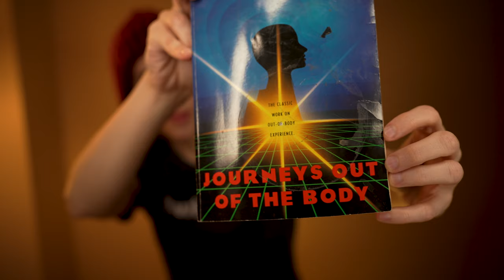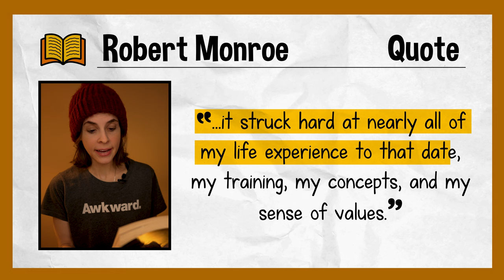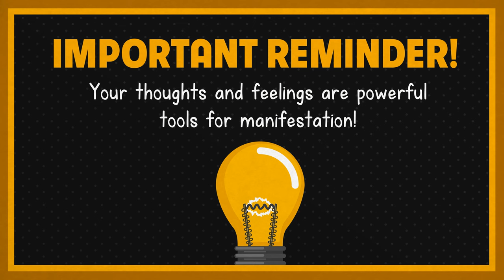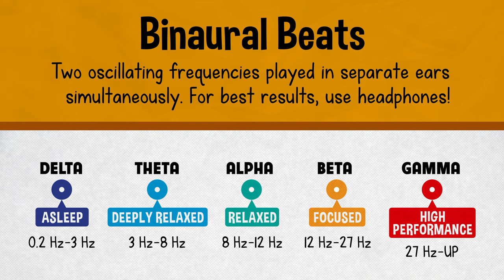The Story of My First Out-of-Body Experience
What does an out of body experience feel like? Today, I'm sharing the story of my first OBE, and how I learned to astral project with the help of Robert Monroe's book, "Journeys Out of the Body." An illuminating (and sometimes terrifying) exploration of the out-of-body experience, exploring astral realms and the great mystery of consciousness!

Topics explored:
-lucid dreaming
-the law of attraction
-sleep paralysis
-the power of our thoughts, feelings and belief systems
-binaural beats for astral travel
-Robert Monroe

🎬 MY GEAR 🎬

🎙 With special thanks to Mike Regan (and his daughter) for the perfect voiceover!  (mikereganvo.com)

💬 Captions Provided by:
Pineapples Foster Media Services

Welcome to Awkward Anthems: the channel that combines motion graphic design with deep dives into all kinds of topics! Come for the edutainment. Stay for the musings of a socially-awkward woman in search of big dreams and the courage to pursue them!

Want to increase the production value of your own video content? Save time and money with access to my fully-customizable Adobe After Effects templates and stock 3D models.